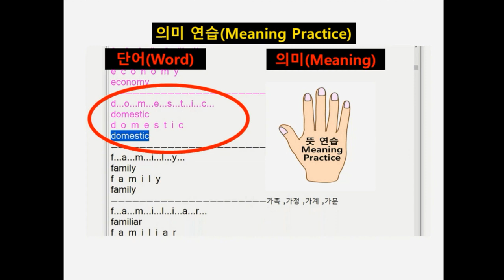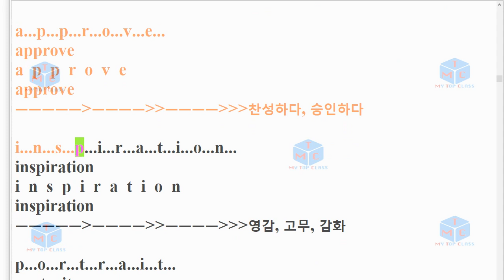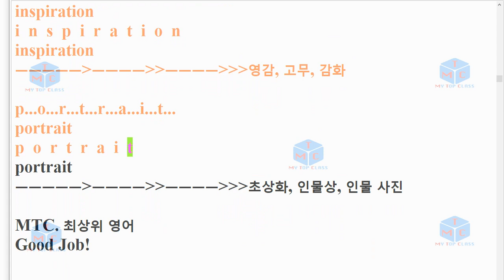V 1909 고1 26번 모의고사 단어+스펠링암기교육청 19년 9월 3회 반복영상